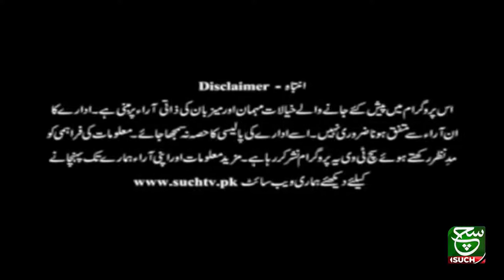Football Pulse 04 July 2021